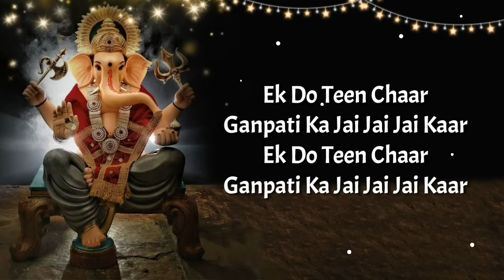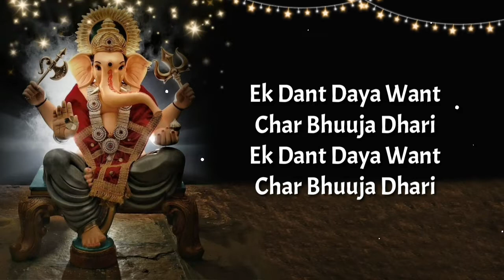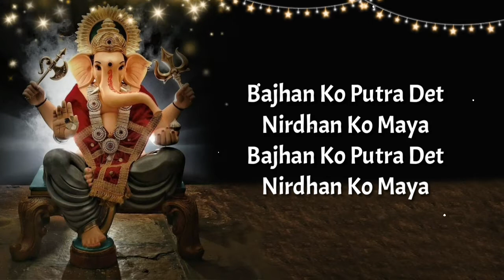Ganesh Aarti :- Sanjay Dutt | Bhoomi (2017)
🎵🎵SONG DETAILS🎵🎵

▪︎Song : Ganesh Aarti
▪︎Movie : Bhoomi (2017)
▪︎Singer : Sanjay Dutt
▪︎Lyricist : Traditional
▪︎Composer : Aditya Dev
▪︎Music Director : Aditya Dev

📝LYRICS

Jai ganesh jai ganesh
Jai ganesh deva
Mata jaki parwati
Pita mahadeva

Jai ganesh deva
Mata jaki parwati
Pita mahadeva

Ganpati ka jai jai jai kaar
Ek do teen chaar

Ek dant daya want
Char bhuja dhari
Char bhuja dhari

Mathe sindur sohai
Muse ki sawari
Mathe sindur sohai
Muse ki sawari

Pan chadhe phool chadhe
Aur chadhe meva
Laduan ko bhog lage
Sant kare seva

Jai ganesh deva
Mata jaki parwati
Pita mahadeva

Mangal murty moriya

Andhan ko aankh det
Kodhin ko kaya
Kodhin ko kaya

Bajhan ko purta det
Nirdhan ko maya
Nirdhan ko maya

Surya shaam sharan aye
Safal kije sewa
Mata jaki parwati
Pita mahadeva

Jai ganesh deva
Mata jaki parwati
Pita mahadeva

Mata jaki parwati
Pita mahadeva
Mata jaki parwati
Pita mahadeva..

Jai ganesh deva
Mata jaki parwati
Pita mahadeva

Jai ganesh deva
Mata jaki parwati
Pita mahadeva

Mata jaki parwati
Pita mahadeva
Mata jaki parwati
Pita mahadeva

Mata jaki parwati
Pita mahadeva..

🔹️Keep Supporting💕